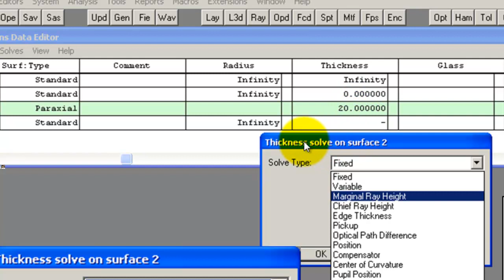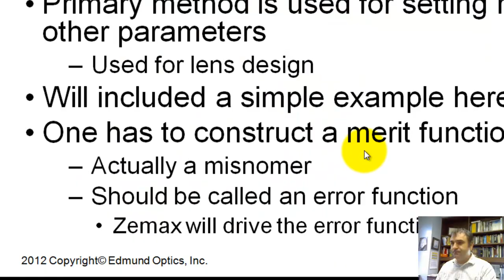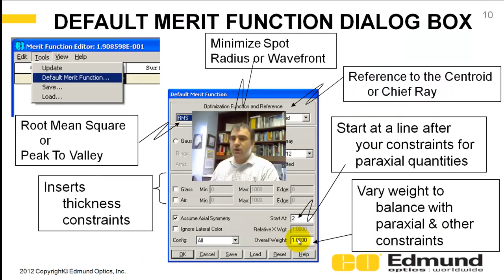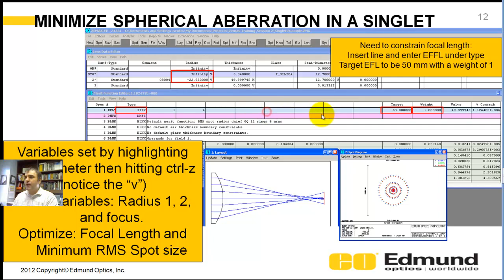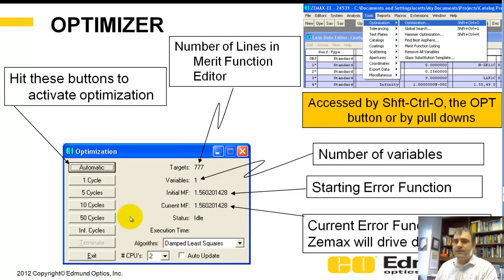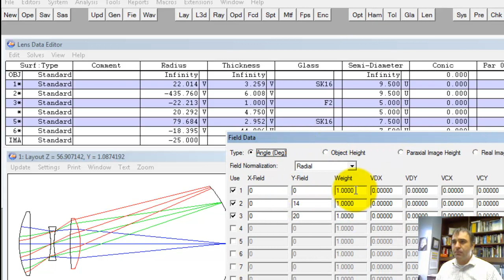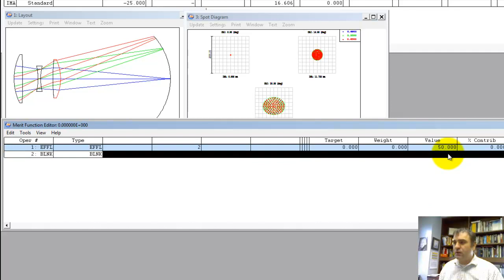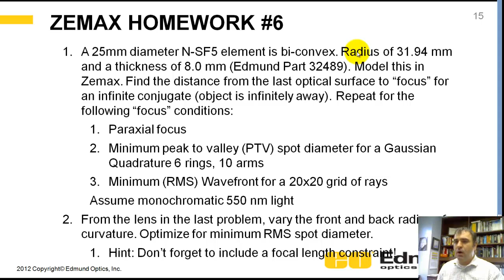Zemax Tutorial - 6 - Focusing Basics, Optimizer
The original upload of this video only had 5 minutes... so it was deleted and resubmitted here. Thanks A. W. for pointing this out!

This video shows how to "focus" a lens with various tools within Zemax. In addition the optimization features are explored and demonstrated on a single lens and to modify a Cooke Triplet. The default merit function is also discussed.